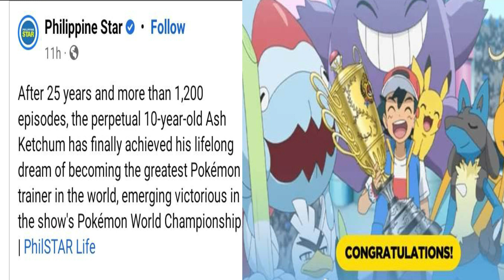Billy Crawford as Danse Avec Les Stars Champion and Ash Ketchum Pokemon Trainer World Champion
Congrats Ash and Billy. Si Billy Crawford ang kumanta ng theme song ng Pokemon. After 25yrs ayan na, Pareho silang nag-champion.

video credit to VH2Adventures.